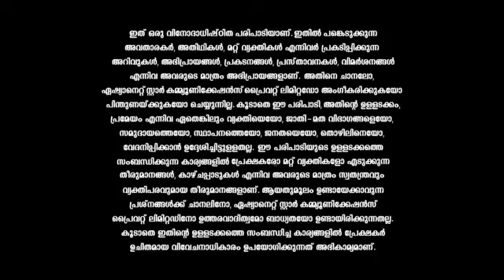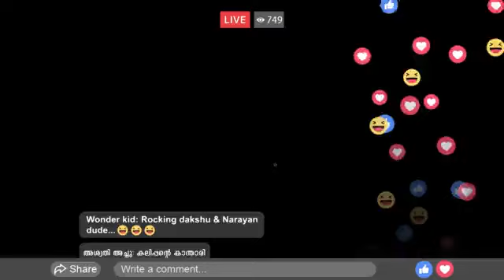Asianet_Film_Awards_S6_E2_EPISODE_Reference_only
anti-piracy upload Asianet_Film_Awards_S6_E2_EPISODE_Reference_only